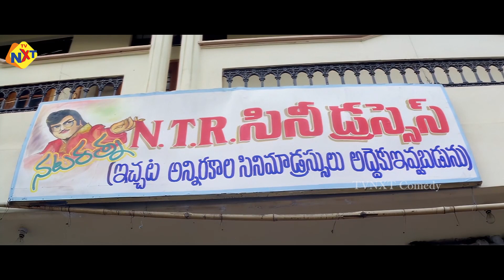ఎం యస్ నారాయణ హిందీ వింటే నవ్వు ఆపుకోలేరు | Raviteja Khadgam Movie Comedy Scenes | TVNXT Comedy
Watch ఎం యస్ నారాయణ హిందీ వింటే నవ్వు ఆపుకోలేరు | Raviteja Khadgam Movie Comedy Scenes | TVNXT Comedy

Movie Name : khadgam
Directed by : Krishna Vamsi
Written by : Krishna Vamsi
Produced by : Sunkara Madhu Murali
Starring : Srikanth,Ravi Teja,Prakash Raj,Sonali Bendre,Sangeetha
Cinematography : S. K. A. Bhupathi
Edited by : A. Sreekar Prasad
Release date  : 29 November 2002

Welcome to TVNXT Comedy, where we bring you non-stop laughter with the best of Telugu cinema's comedy legends! Join us for hilarious scenes and shorts featuring iconic comedians like Brahmanandam, Ali, and others from the golden era of Telugu cinema.